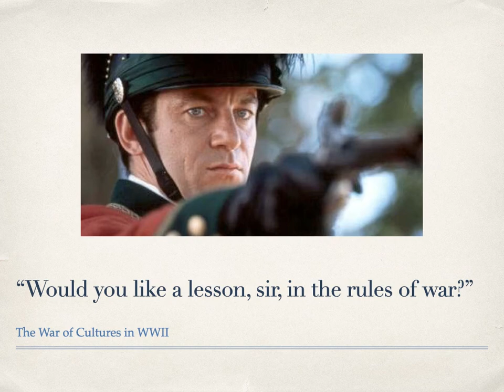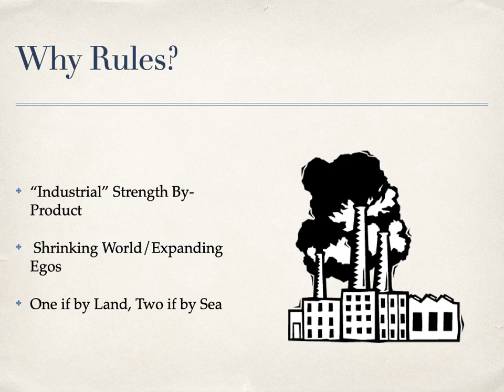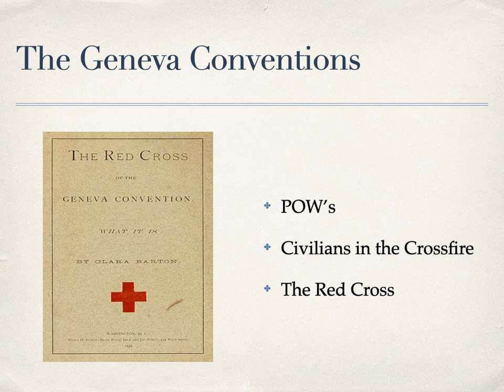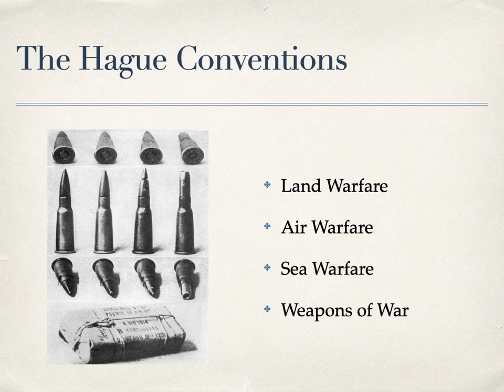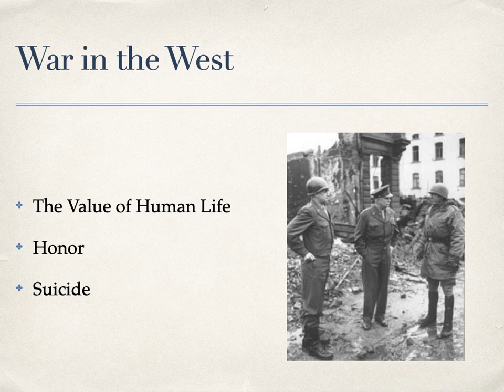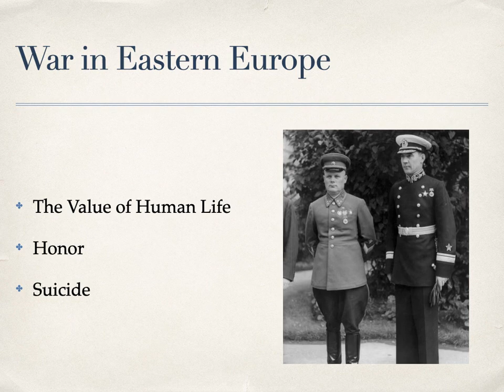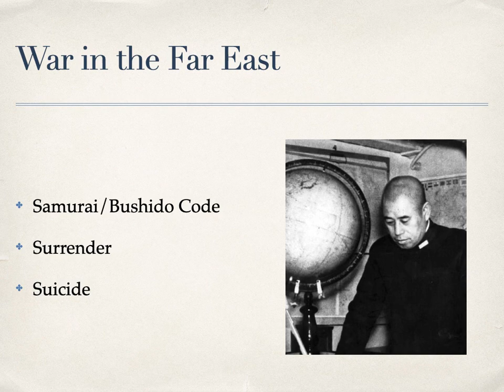Rules of War